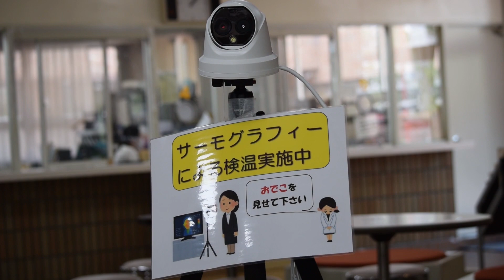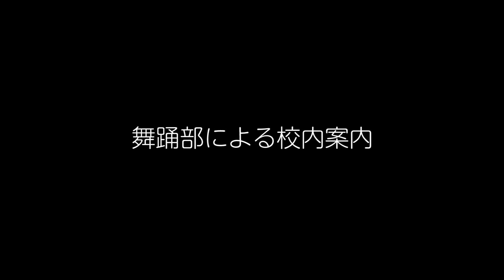十文字​ 生徒広報委員​ #02